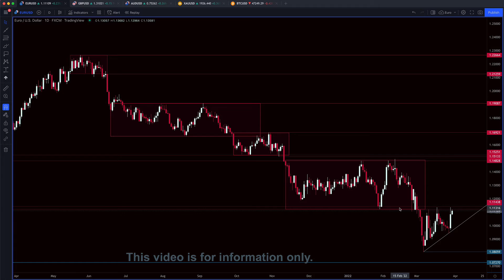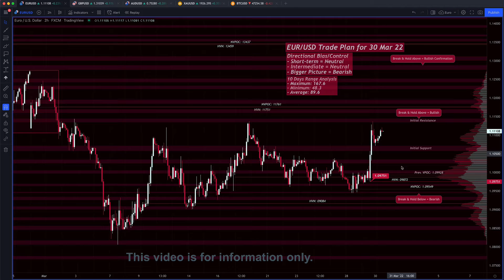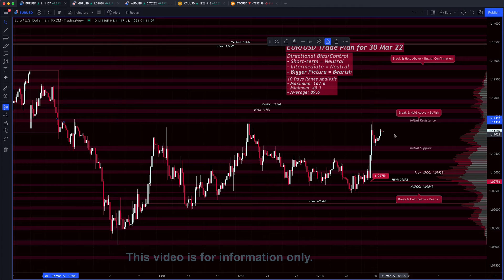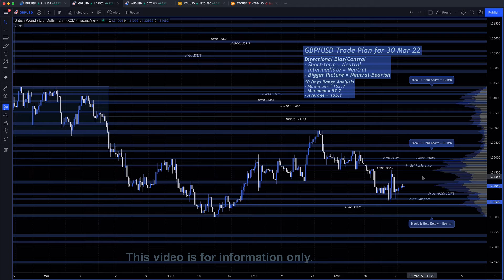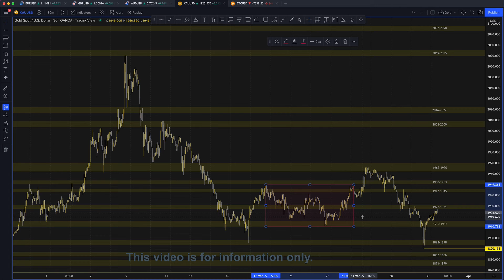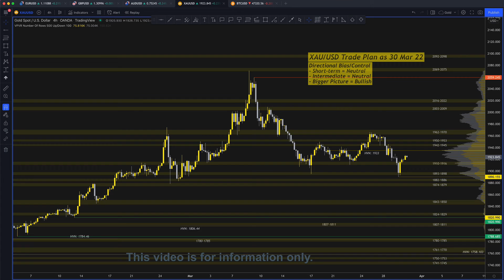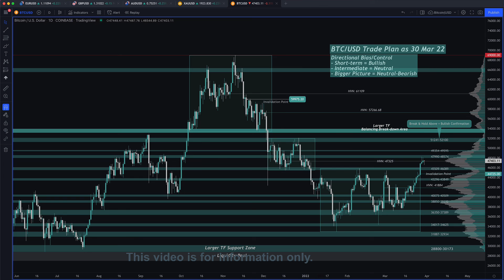Daily Forex Analysis 30-Mar-2022 | EUR/USD, GBP/USD, XAU/USD, BTC/USD